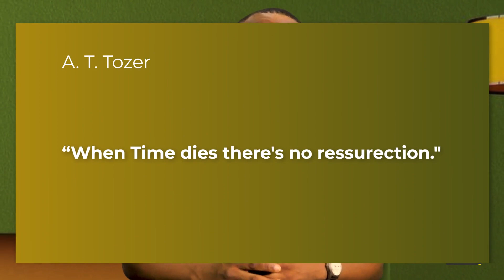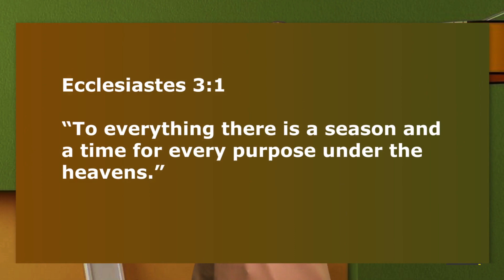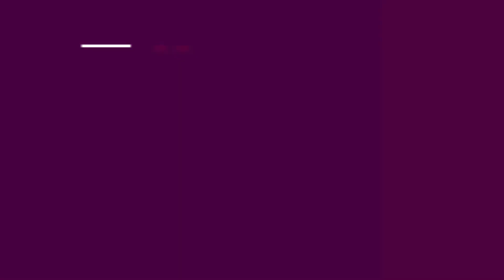Understand the Power of Time - Godswill T.K. Mensah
Time is the most powerful resource of all of God’s creation and resources. Time is more powerful than talent, treasure and the human body (temple). For it is in time that all of God’s resources and creation find their period and purpose of existence. Time is a limited and scares resource—it cannot be bought, borrowed, bribed, stored, slowed up, fast-paced, held up, caged or halted. Time is not an inheritance nor baton to be passed on. When time is lost, it can’t be recovered. “Time is a resource that is non-renewable and non-transferable. You cannot store it, slow it up, hold it up, divide it up or give it up. You cannot hoard it up or save it for a rainy day—when it’s lost it is unrecoverable. When you kill time, remember that it has no resurrection” A.T Tozer In the power of time we see and experience this truth: time is both indispensable to us and of us.
 In time we find the only resource outsourced to every man equally. In time we find the human leveller—the rich, poor, educated, uneducated, the blind, the ones with sight, the tall, the short, the powerful and the not powerful all have a common leveller—TIME!
In the power of time we see that our life’s usefulness, resourcefulness, efficiency and effectiveness is determined by our use of time. Alternatively said, every man is a product of their use of time! Time is so powerful, that whatever you invest your time in, you become. No wonder the psalmist cried out “so teach us to number our days, that we may gain a heart of wisdom” Psalm 90:10
Quotes:
1.  “It is in time that all of God’s resources and creation find their period and purpose of existence”

2. Time is a limited and scares resource—it cannot be bought, borrowed, bribed, stored, fast-paced or halted. Time is not an inheritance nor baton to be passed”

3.  “Time is both indispensable to us and of us.”

4. “Time is the only resource outsourced to every man equally—it is a human leveller”

5. Every man is a product of their use of time

6. “Our usefulness, resourcefulness, efficiency and effectiveness is determined by our use of time”